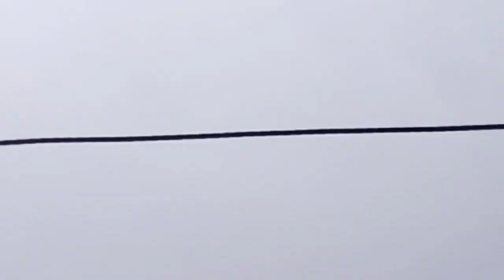सरस्वती पूजा एंड माय बर्थडे🙏🙏